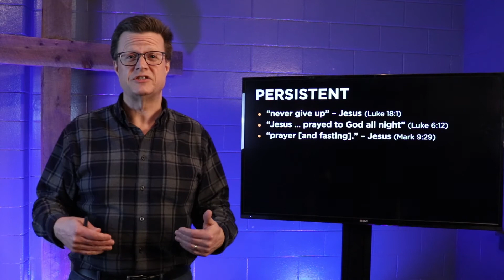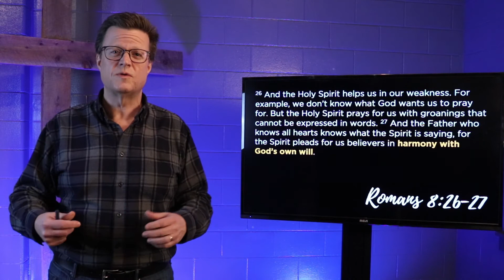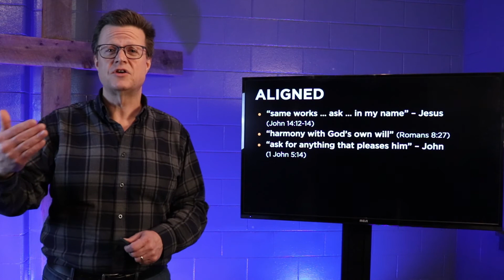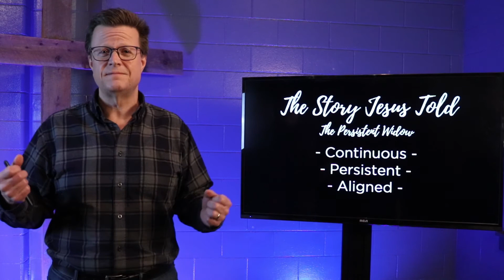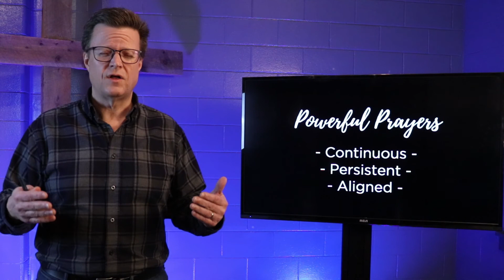Powerful Prayers | POWER OF PRAYER Week 3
God is powerful, we are not. God calls us to be in relationship with Him, to be in communication with Him - to pray. Join Pastor Greg this week as he shows us how to pray powerfully.

wmbchurch.ca/youth